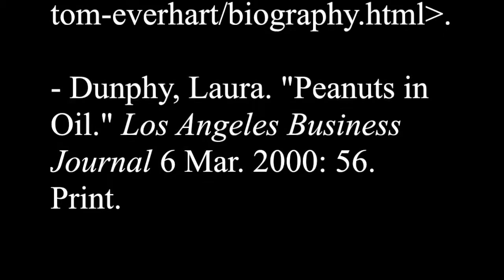The Peanuts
This video is about The Peanuts